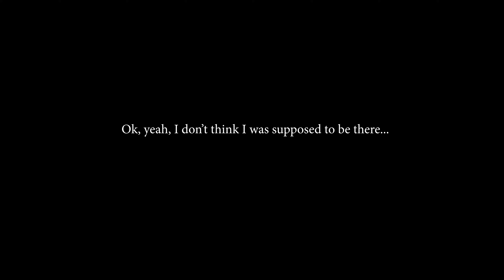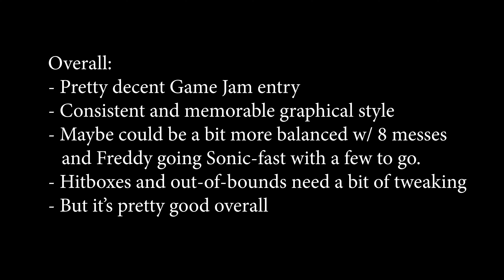FNaF Game Jam - Basement, by Capptianm - Basically 8-bit FNaF Slender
Pretty consistent look and feel -- maybe the speed on Freddy should be proportional to the percentage of messes cleaned up instead of the raw number, and there was one out-of-bounds thing that I encountered (not sure if intentional or not).  But pretty well done overall.  Made in Gamemaker Studio by Capptianm.  There is some odd mouse location scaling stuff going on with Gamemaker Studio (I'm currently on 100% scaling for these Game Jam games, but it doesn't matter for some of the Gamemaker Studio games, it seems).

I'm really good at the following games and sports:
- Retro:Grade
- Running, lol but I don't think I'll make Running videos, really
- Pump it Up (my new get-good-at project)
- Several Others...

If you have requests within the games that I still play, or if you have a game that you'd like to request, feel free to request it.  I usually have a pretty busy schedule, but I try to make time to relax and play some of these games.  :)